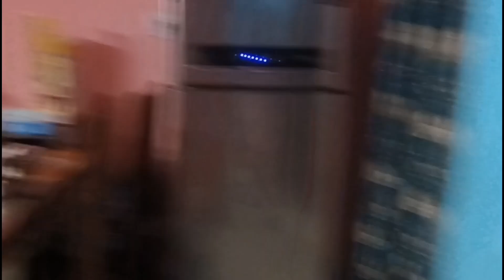Healthy khaye healthy rahe🥰👆👆